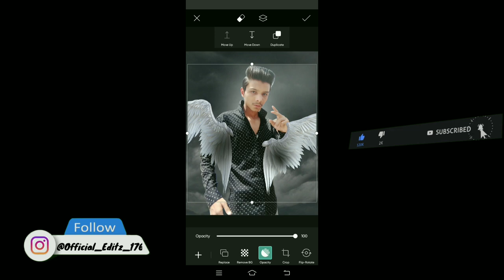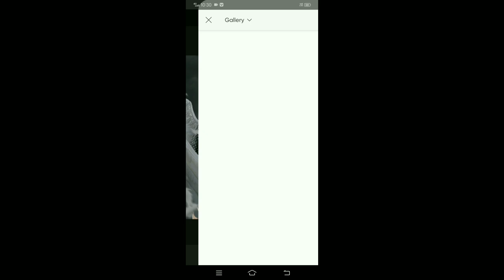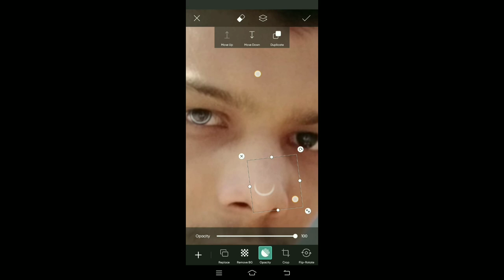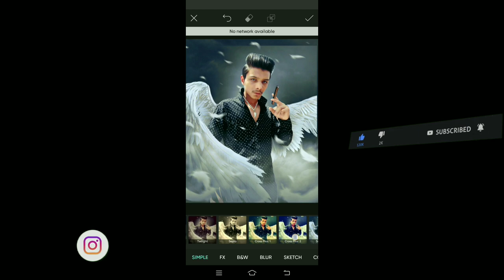Wings 👐 Photo Editing 😍 | PicsArt Free Tutorial 😊✔️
Video Title: Wings 👐 Photo Editing 😍 | PicsArt Free Tutorial 😊✔️

➡️. Wings Png 1.👉
➡️. Wings Png 2. 👉
Watch Best Tutorials ✔️
𝐎𝐟𝐟𝐢𝐜𝐢𝐚𝐥 𝐄𝐝𝐢𝐭𝐳

PicsArt Tutorial
Editing Tutorial
Photo edediting